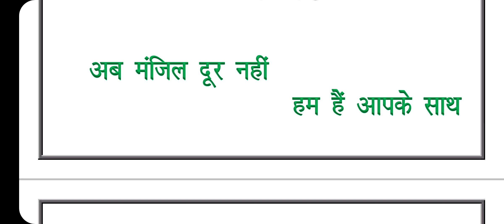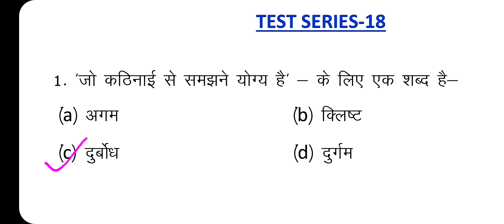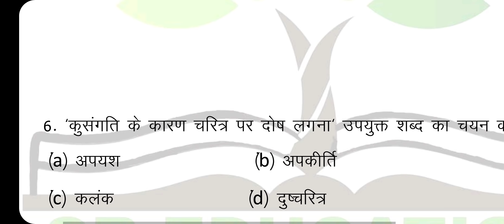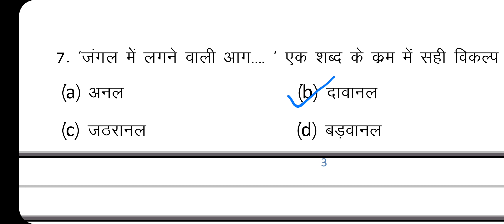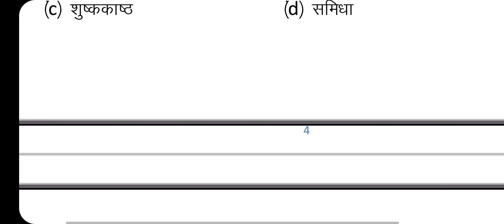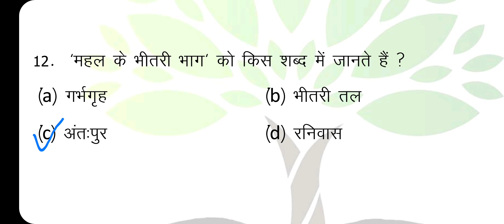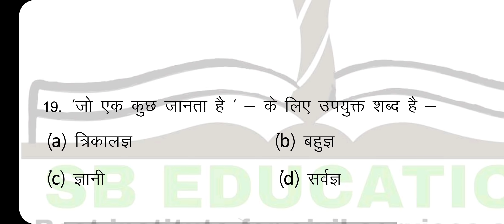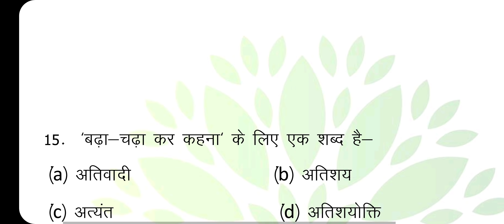RO/ARO Test Series | अनेक शब्दों के एक शब्द| टेस्ट-18| निशुल्क टेस्ट सीरीज|सामान्य अध्ययन भी प्रारंभ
नमस्कार दोस्तों. समीक्षा अधिकारी/सहायक समीक्षा अधिकारी प्रारंभिक परीक्षा 2021 को ध्यान में रखते हुए सामान्य हिंदी की निशुल्क टेस्ट सीरीज प्रारंभ की जा चुकी है। इस टेस्ट सीरीज के अंतर्गत आप लोग प्रत्येक टॉपिक के 20 क्वेश्चन प्रत्येक सीरीज में उपलब्ध कराए जाएंगे जिनको आपको हल करना है और प्रैक्टिस करना है। इस टेस्ट सीरीज का उद्देश्य आप द्वारा की गई तैयारी का परीक्षण करना है। इसलिए आप लोग इस टेस्ट सीरीज में अवश्य प्रतिभाग करें। धन्यवाद...।।

👉 सामान्य अध्ययन एवं सामान्य हिन्दी के नोट्स प्राप्त करने के लिए... 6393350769...पर Notes लिखकर Whatsapp  करें।